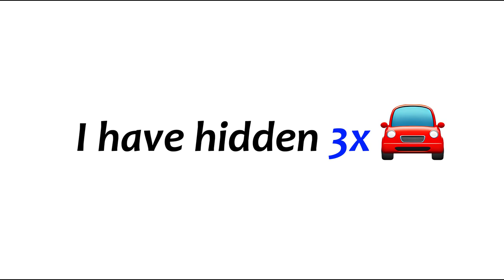Click Your Gender to Enter This Video..(Hurry Up)